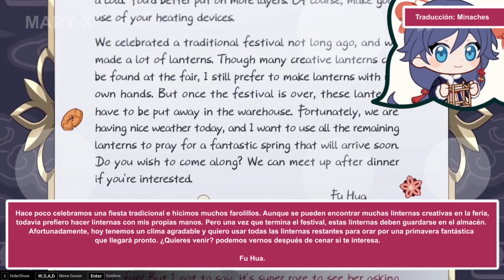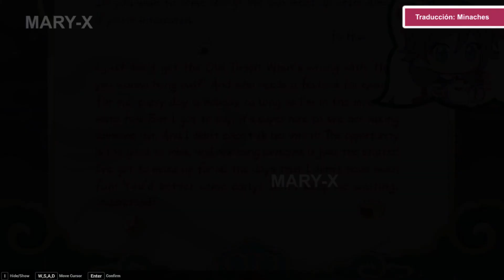Cumpleaños Fu Hua | 2023 | SUB ESPAÑOL | CG | Honkai Impact 3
En el vídeo de hoy os dejo con la historia del cumpleaños de Fu Hua y Herrscher of Sentience de Honkai Impact 3rd, de 2023 EN CASTELLANO o ESPAÑOL, para que todos podamos entender la historia. ¡Espero que les guste! ^^

Traductor: Minaches